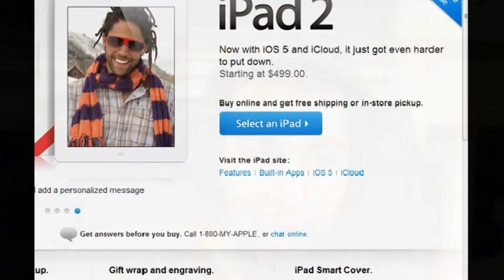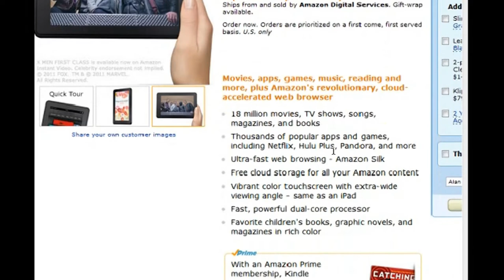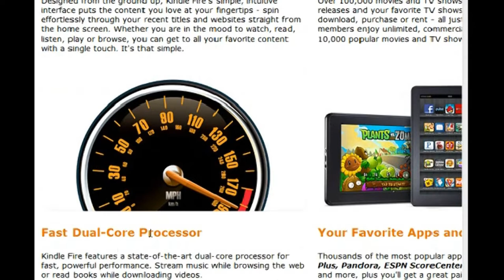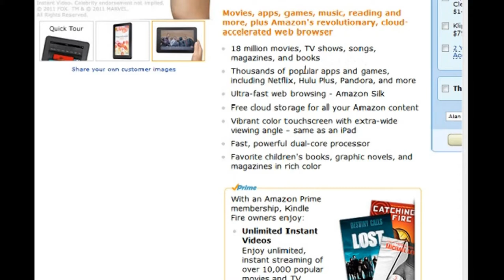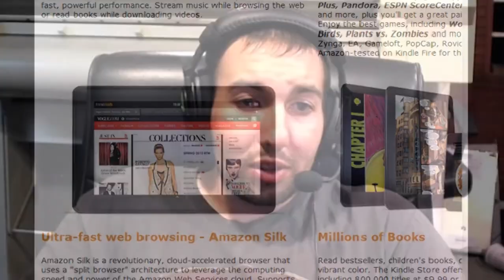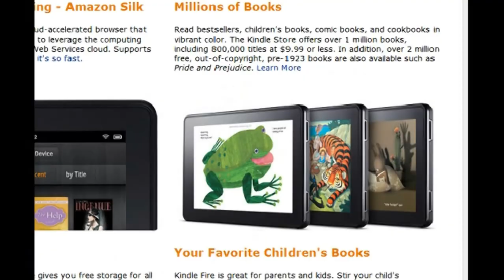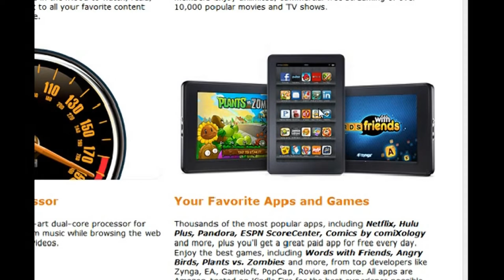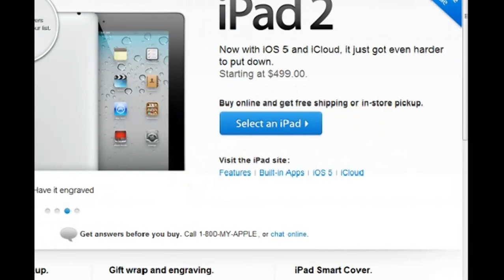All About The kindle Fire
Talking about the Kindle Fire and comparing it to the ipad and other tablet devices